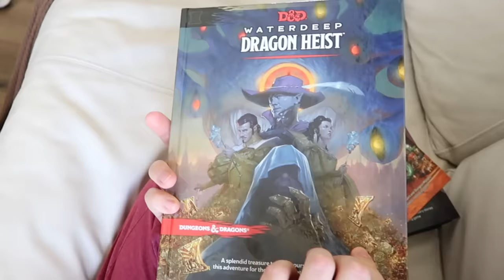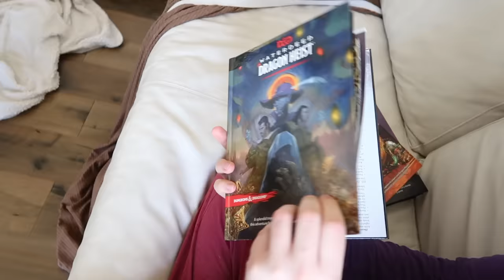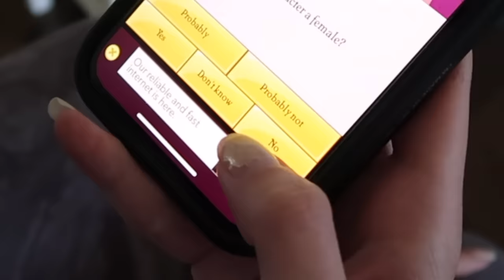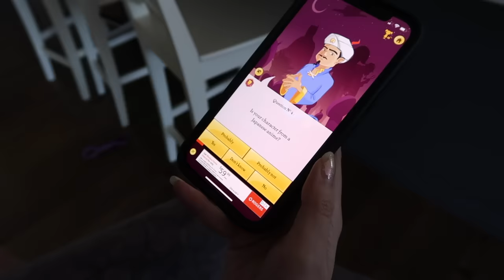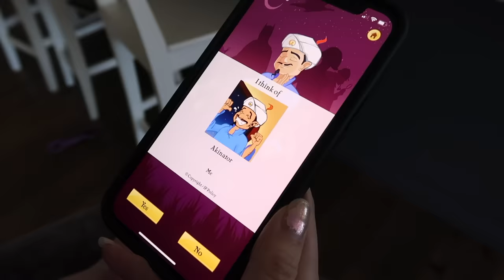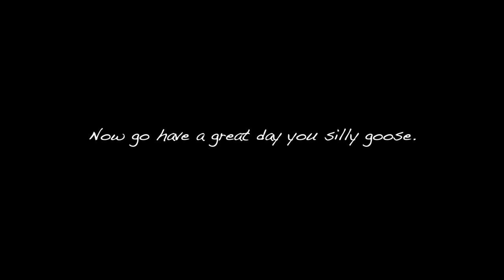Making Akinator Guess Himself (Scary Warning)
Join us in today's vlog as Jessii does exactly what she told you not to do with the famous all-knowing app...

Jessii Vee
# 57012
Brampton, Ontario
Canada
L6Z 0E7